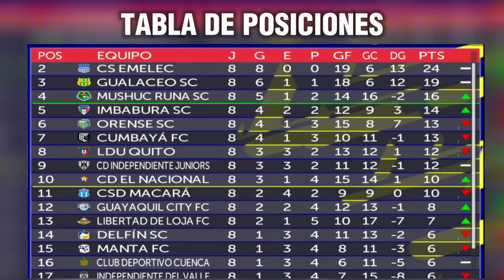PES ECUADOR 2023 V4: LIGA PRO BET593 SERIE A. FECHA 8 BARCELONA SC VS INDEPENDIENTE DEL VALLE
6 GOLES QUE VENCIO AL LOS RAYADOS DEL VALLE CON EL TRIPL3TE DEL KITU DÍAZ Y DOBLETE DEL POLACO FYDRISZEWSKI Y EL TORERO ES PUNTERO DE LA TABLA

Barcelona SC 6-1 Independiente Del Valle

Goles de Barcelona SC:
Francisco Fydriszewski (12',52')
Kitu (22',30',45')
Gabriel Cortez (42')

Goles de Independiente Del Valle:
Kendry Páez (33')

Lista de Reproducción de los Partidos de la Liga Pro y La Copa Libertadores

TRAILERS DEL PES ECUADOR 2023

PES ECUADOR 2023 ACTUALIZACIONES Y VERSIONES

TRAILERS DEL EA SPORTS FC